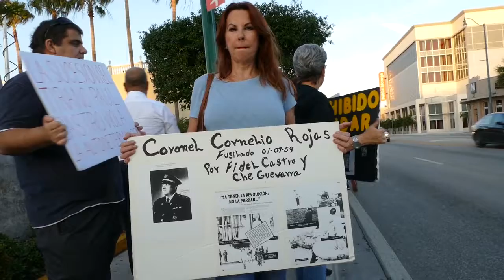Exilio cubano rechaza designación de Miguel Díaz Canel